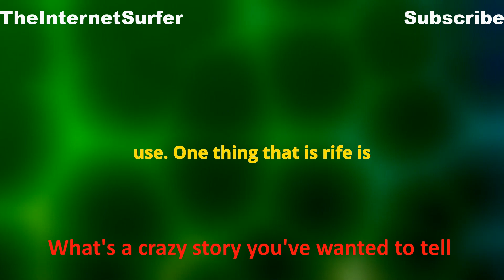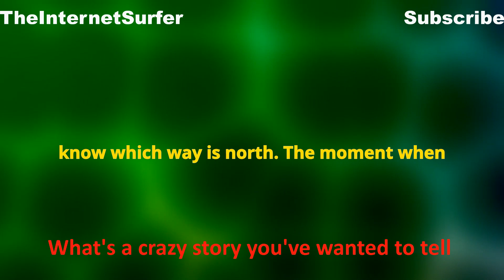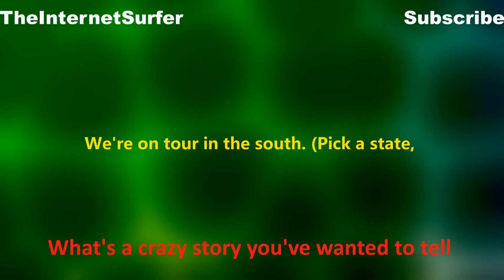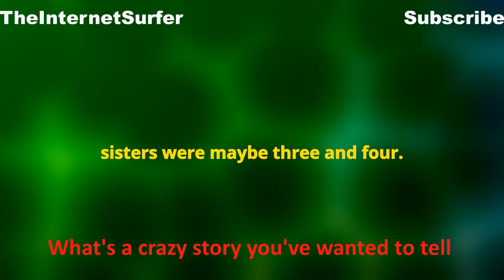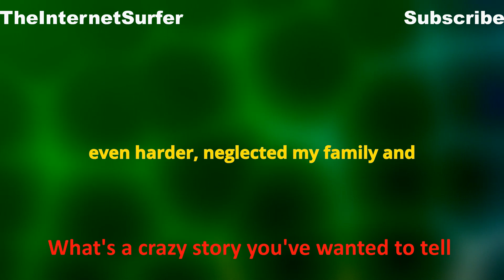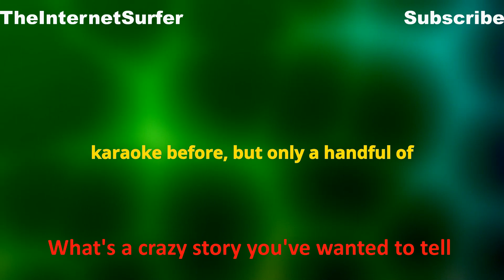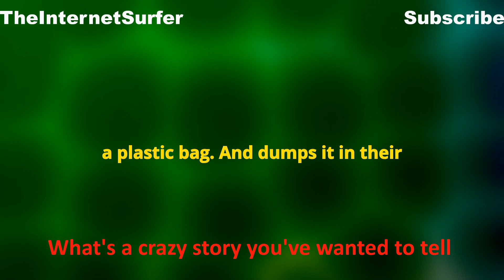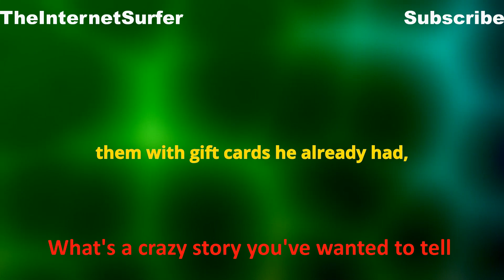What's a crazy story you've wanted to tell? Episode – 1.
***Title: What's a crazy story you've wanted to tell? Episode – 1.